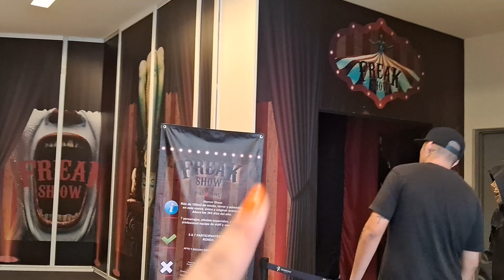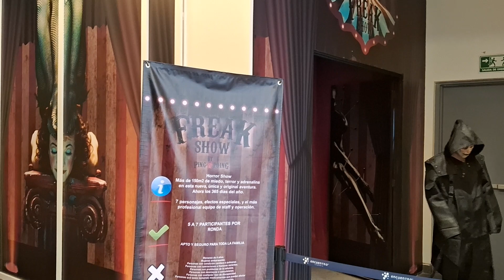👻💀 FREAK SHOW CASA DEL TERROR 👻💀 (próximamente el video aquí en el canal)